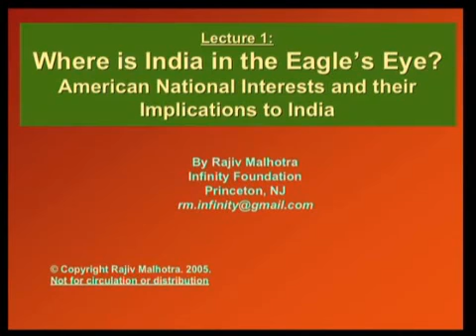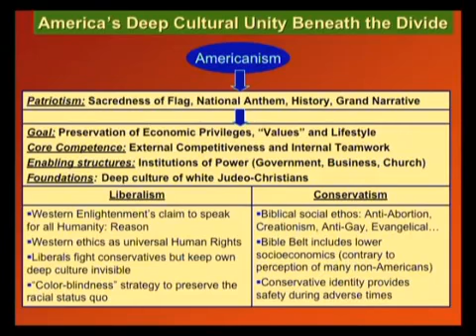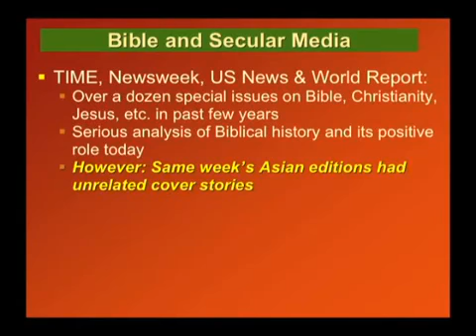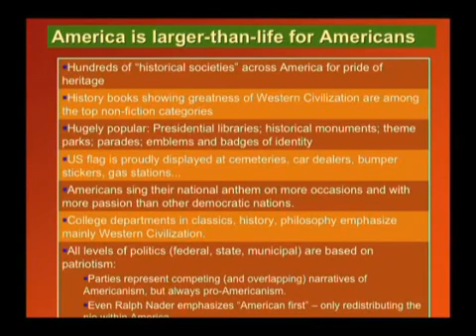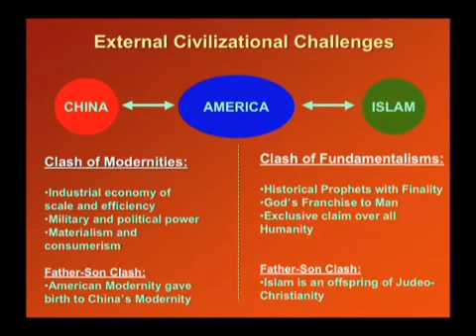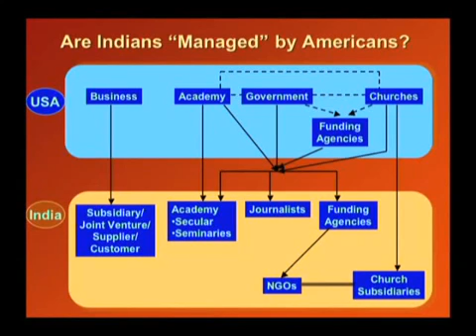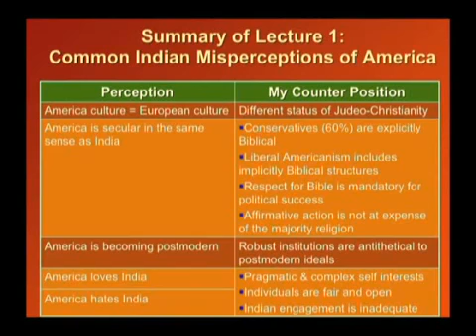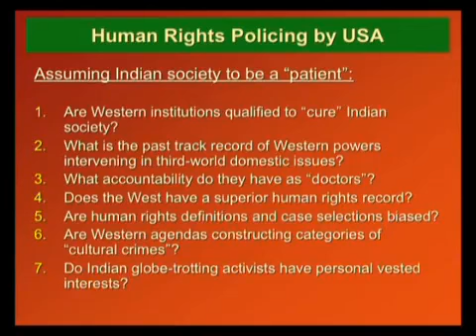Rajiv Malhotra : Where is India in the Eagle's Eye (America)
Rajiv Malhotra's Excellent Speech on What America is from INSIDE.
and how America perceives INDIA from its DEEP Christian State.